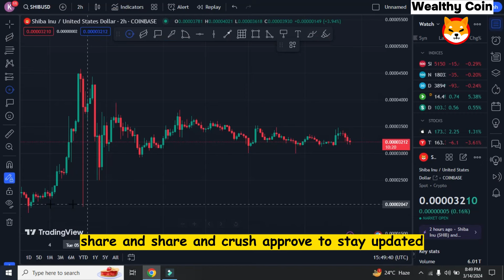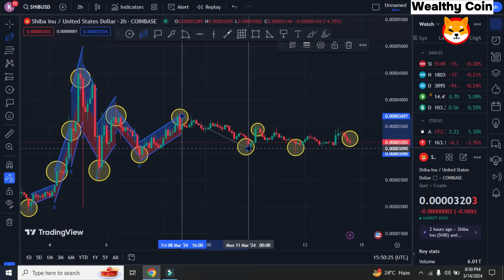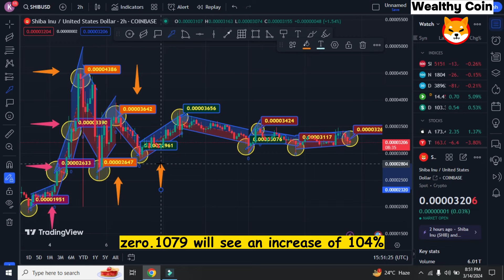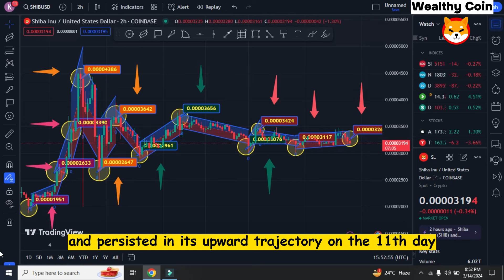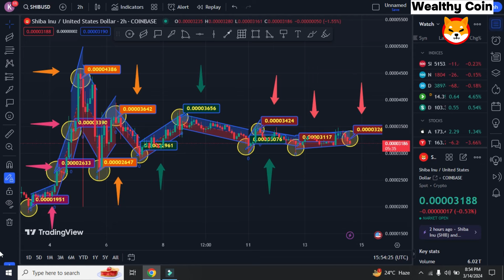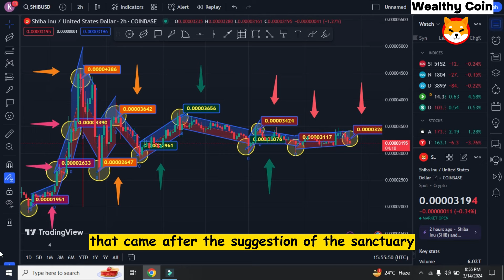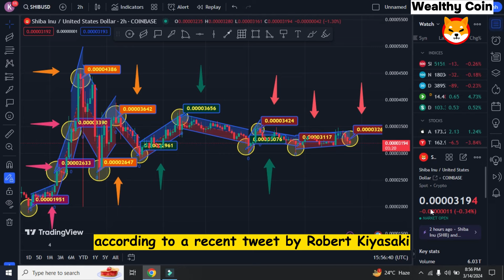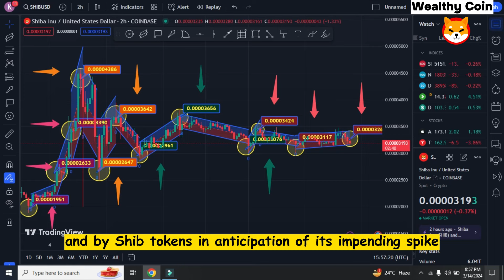SHIBA INU BIGGEST PRICE PUMP SOON! - ELON MUSK EXPLAINED! SHIBA INU COIN NEWS TODAY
Dropshopping Shopify,
Dropshopping,